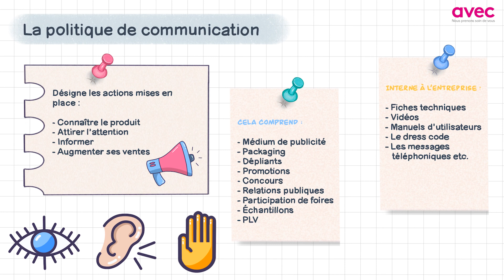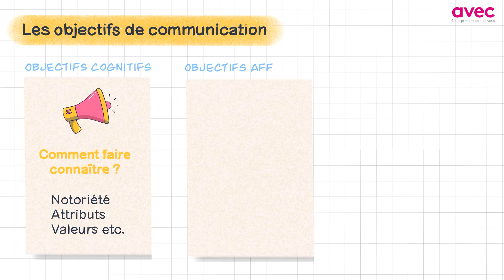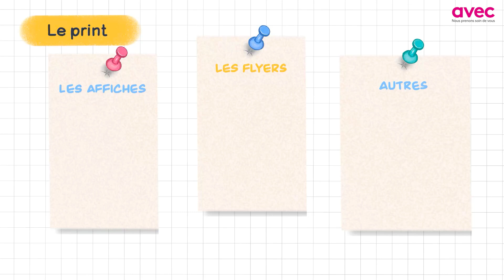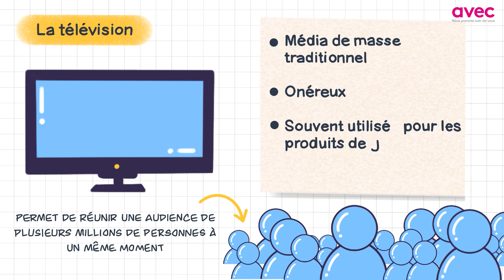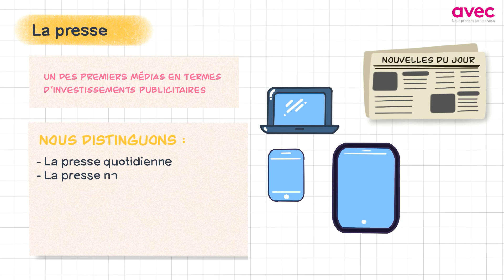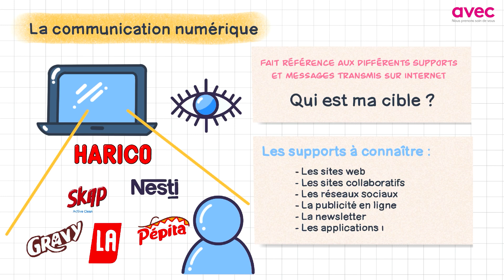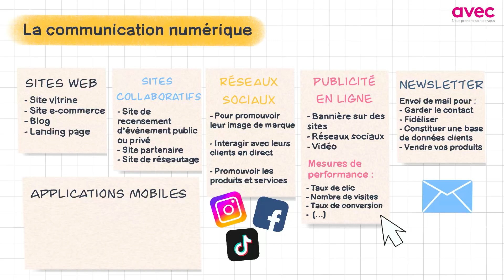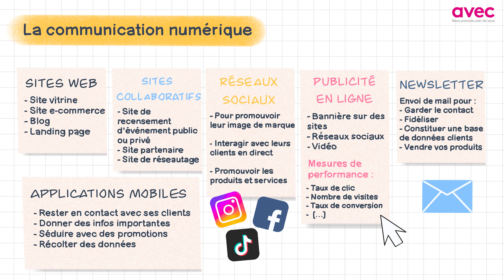marketing mix 4/5 - La politique de communication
Bonjour à tous ! Continuons ensemble à voir la suite du marketing mix avec le dernier P : la politique de communication !
00:00 La politique de communication désigne les actions mises en place afin de faire connaitre le produit, d’attirer l’attention, d’informer ou encore d’augmenter ses ventes.
Cela comprend tous les médiums de publicité, mais également tout ce qui est liés aux packagings, aux dépliants, aux promotions, aux concours, aux relations publiques, à la participation de foires, aux échantillons et toute autre publicité sur lieu de vente.

La communication comprend aussi tout ce qui est interne à l’entreprise. Notamment, les fiches techniques, les vidéos, les manuels d’utilisateurs, le dress code en entreprise, les messages téléphoniques, etc.

En somme, tout ce qui peut constituer du visuel, du sonore ou du physique en rapport avec l’entreprise, fait partie de la politique de communication. C'est l’ensemble d’action déployé pour parler avec ses clients, ses employés et partenaires.

Nous allons maintenant passer en revue les objectifs de communication qui vous permettront de déterminer les actions médias à mettre en place.

01:07 Les objectifs de communication :
01:25 L’objectif Cognitif
01:52 L’objectif affectif
02:12 L’objectif conatif

02:56 Les médias :
03:05 Le print :
03:25 Les affiches
03:44 Les flyers
04:13 Autres

04:43 Televisions
05:09 Radio
05:38 Presse
06:21 Communication Numérique

Ceci étant dit, la communication digitale réunit divers supports qu’il faut connaitre pour constituer son plan d’action. Notamment :
07:16 les sites web
07:30 les sites collaboratifs
07:58 les réseaux sociaux
08:48 la publicité en ligne
09:20 la newsletter
10:10 les applications mobile

Voilà pour ce qui est de la politique de communication ! Nous avons passé en revue les 4 P, soit la politique de produit, la politique de prix, la politique de distribution et la politique de communication. Nous allons maintenant passer à un exemple concert, si vous vous demandez comment mettre en application cet outil, restez avec nous !

Organisme de formation du Groupe AVEC, academieavec propose sur cette chaîne Youtube des conseils ludiques et pédagogiques, ainsi que des astuces dans la vie quotidienne !
Nous proposons des formations ADVF, de cuisine, des formations professionnelle, des formations certifiantes, des formations de diplômantes et également en accompagnement en VAE (validation des acquis de l'expérience).